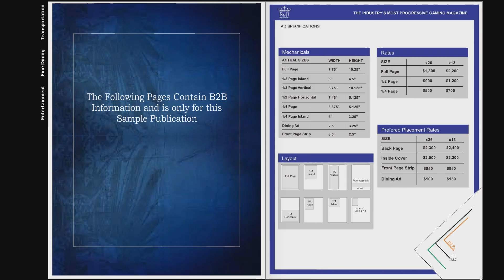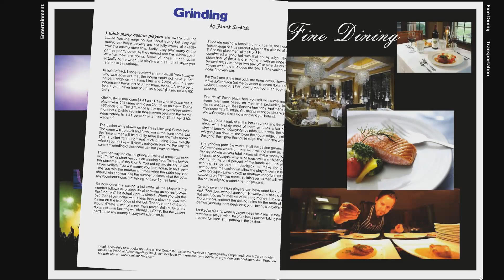Winners Magazine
Winners Magazine is a bi-weekly publication dedicated solely to the gaming industry and its customers.

We offer the public a free magazine that highlights your latest promotions, entertainment, and dining offerings.  Each eye catching edition will draw the viewer in, and once there, expose them to the fun and entertainment offered through your latest promotions and commentary. Plus, they’ll find articles of interest written by some of the most noted writers in gaming today.

Each publication consists of 30,000 copies, distributed to 1000 plus locations, in 5 states, along the I-80 / I-94 beltway.  From the Mississippi Quad City area on the west, to the Detroit / Toledo area on the east we cover one of the most densely populated regions in the country.

With an annual circulation of 780,000 copies, as well as an on-line electronic version, you will be reaching both repeat, and new customers, on a consistent basis.  Our electronic version offers unlimited bandwidth, video, animation, and sound to enhance your promotions.

Browse through the remainder of this sample publication and see the value we are offering. We believe you will find our below market priced pages, and above market value ad space, to be a great tool in growing your customer base.

Thank you for your time, and interest, in Winners Magazine.